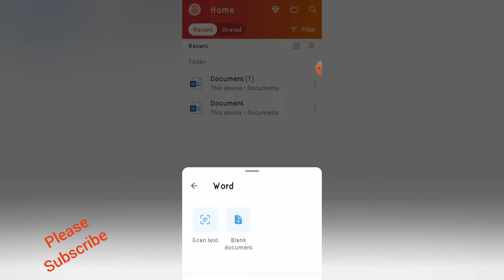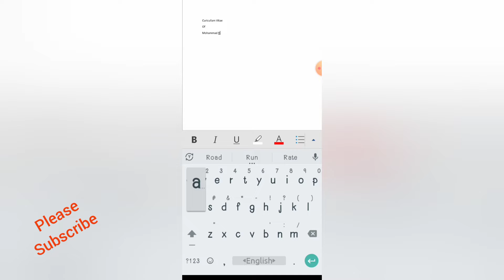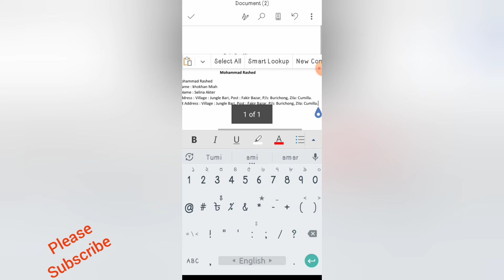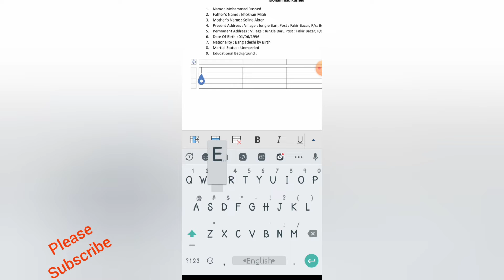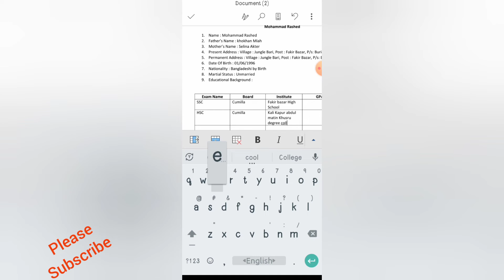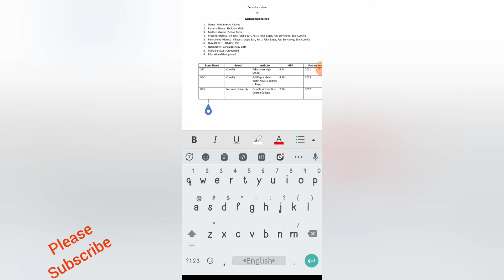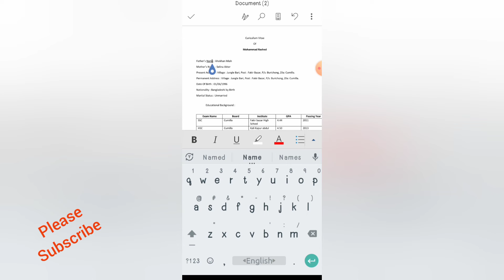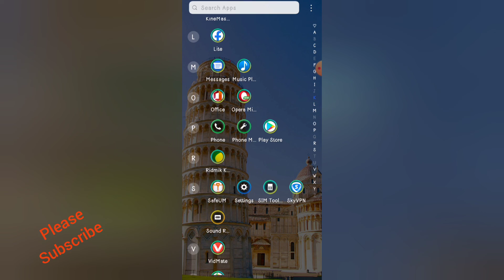How to make CV on android Phone | make a cv android phone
i hope you will better information from my channel always...